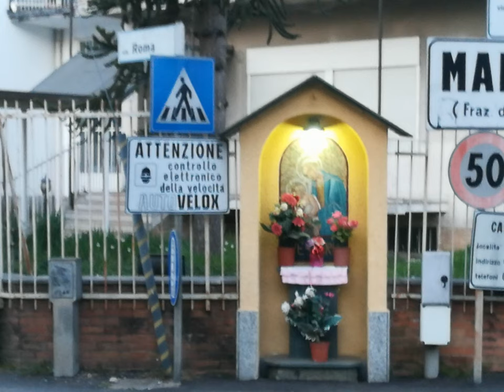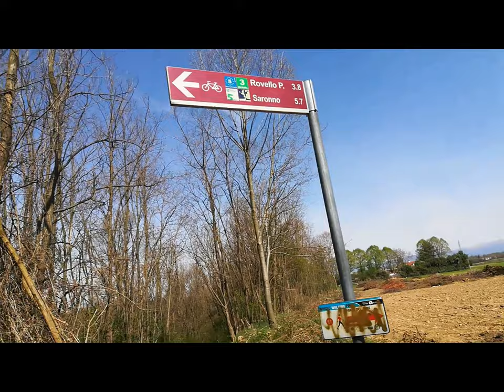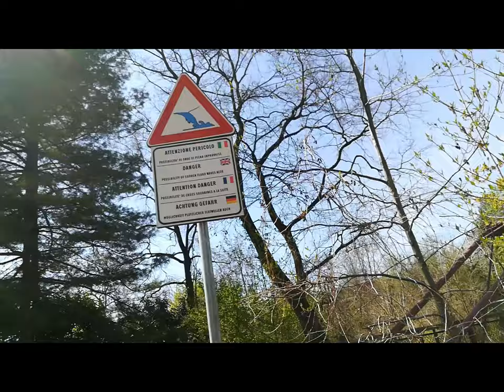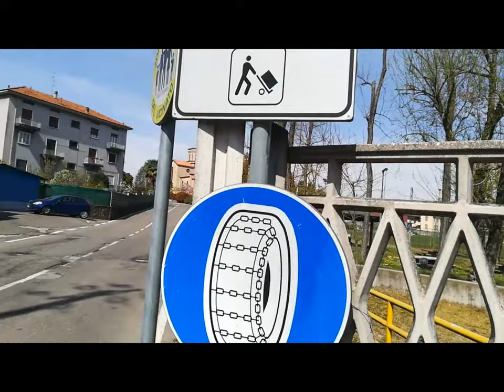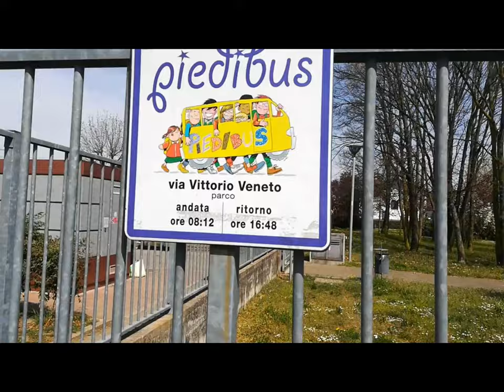SD TransitionsParaTutoringVideoeditingDivertissement [by Sergio Conegliano]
thru Huawei P8 lite and MAGIX Video deluxe 17 Premium